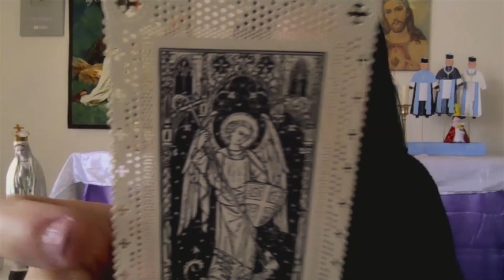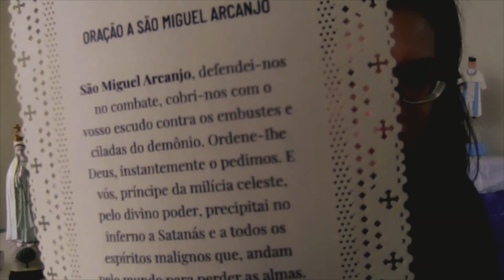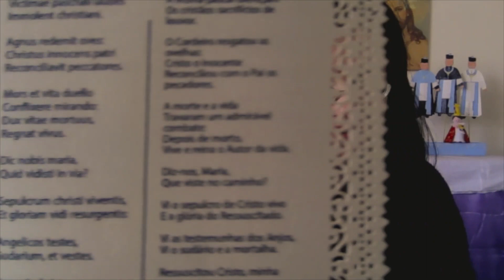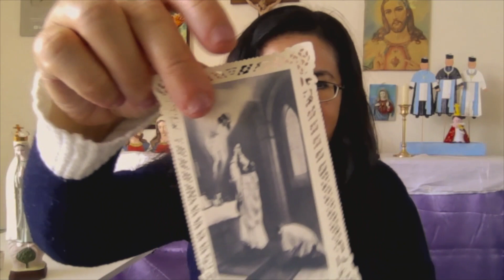Recebi e agradeço a quem me enviou os Santinhos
Salve Maria! Desculpa a demora em fazer esse video de agradecimento pelos santinhos.
Rezemos SEMPRE pela conversão dos pecadores, sejam eles nossos familiares, amigos ou desconhecidos, tambem pelas almas abandonadas no Purgatorio e pela santificação de todo o Clero! Obrigada!